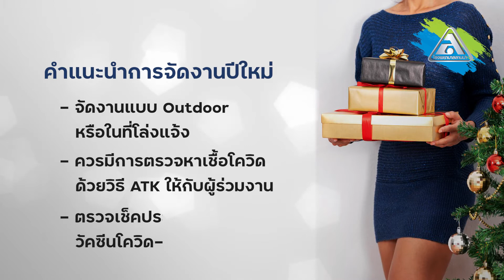คำแนะนำการจัดงานช่วงเทศกาลปีใหม่ จาก โรงพยาบาลลานนา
ทั่วโลกกำลังรบรันพันตูกับ ไวรัสโควิด-19 สายพันธุ์โอมิครอน (Omicron) ที่ระบาดในเวลานี้ ท่ามกลางบรรยากาศของเทศกาลเฉลิมฉลองวันขึ้นปีใหม่ 2565 ที่กำลังจะมาถึงนี้ … หลายท่านคงกำลังเตรียมตัวจัดงานเฉลิมฉลองเทศกาลปีใหม่ หรือมีแผนไปร่วมงานปีใหม่ในที่ต่างๆ บ้างแล้ว แต่ก่อนจะไป หรือจะจัดงาน ต้องคำนึงถึงความปลอดภัยเรื่องสุขภาพ และมาตรการป้องกันโควิด-19 ด้วยเสมอ ...
วันนี้ นพ.อภินันท์ จันติวุฒิ อายุรแพทย์ โรงพยาบาลลานนา จะมาให้คำแนะนำการจัดงานในช่วงเทศกาลปีใหม่นี้ ... ติดตามรับชมกันได้เลยครับ

โรงพยาบาลลานนา ขอสงวนสิทธิ์ ใช้เพื่อการประชาสัมพันธ์กิจกรรมของโรงพยาบาลลานนาเท่านั้น